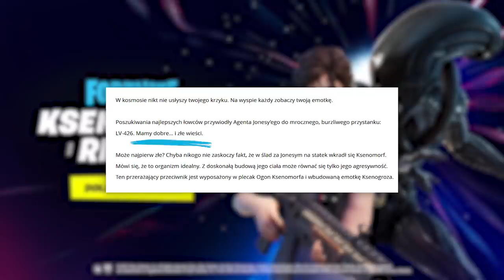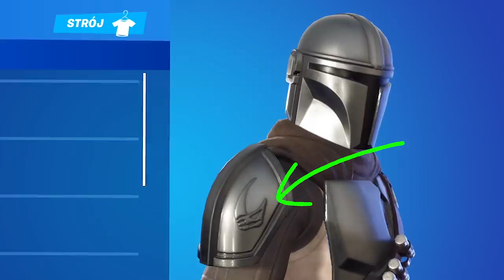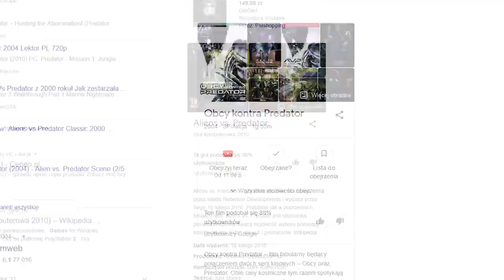Ciekawostki o NOWYCH ŁOWCACH w Fortnite! (Agent Jones, Obcy...)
🔎 Źródełka:
• Niektóre ciekawostki: